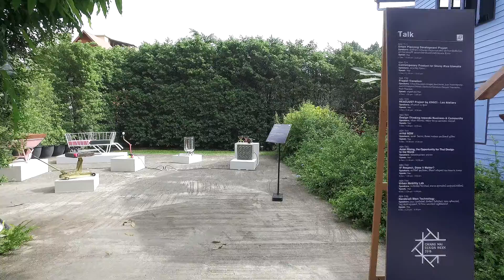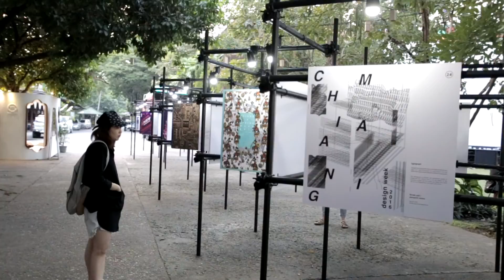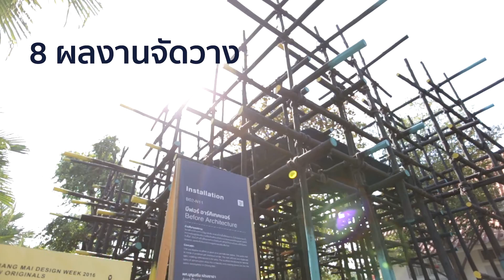CHIANGMAI DESIGN WEEK 2016 - AFTERMOVIE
VDO Created by " MAJESTIC STUDIO "

Client : TCDC Chiangmai
Creative : Majestic Studio
Production : Majestic Studio
Editor : Majestic Studio